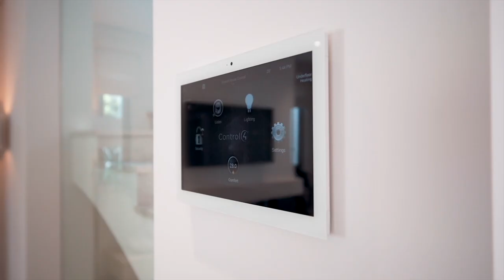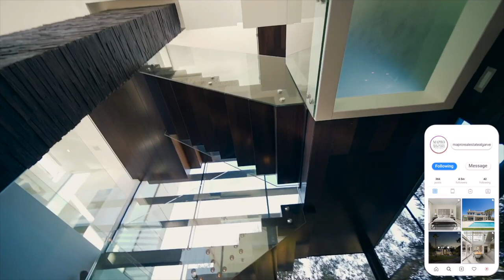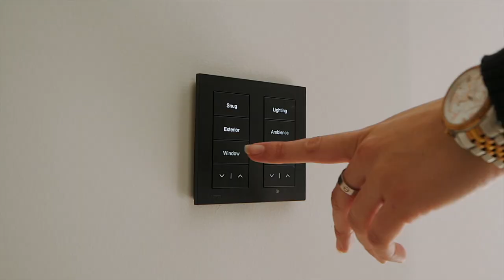5 Luxurious Interiors | Mapro Real Estate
A video edit of 5 properties situated in the Quinta do Lago resort, Algarve, that have been beautifully furnished by professional interior designers. Whether you have a modern taste or prefer a more classical design, Mapro Real Estate have something to offer.